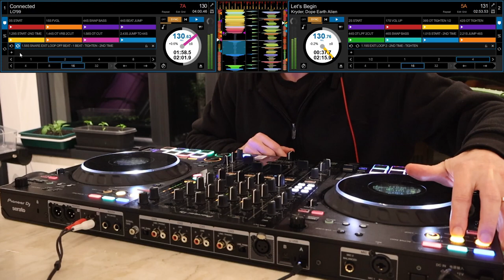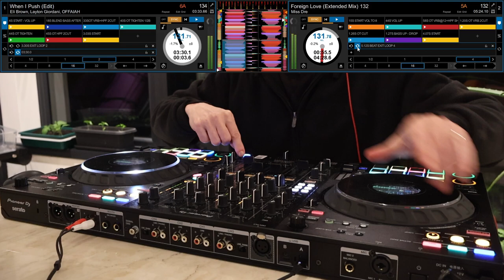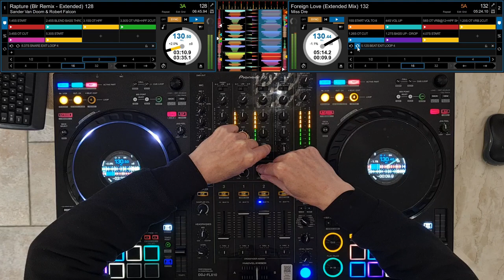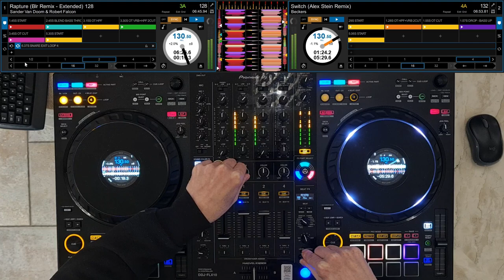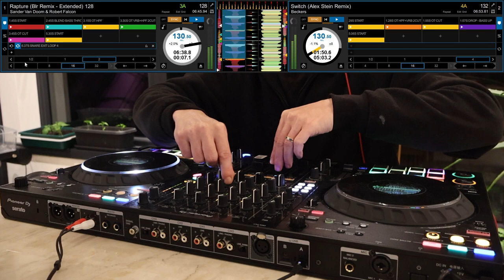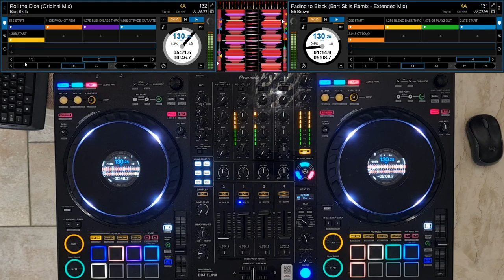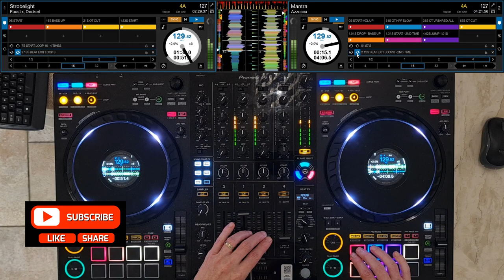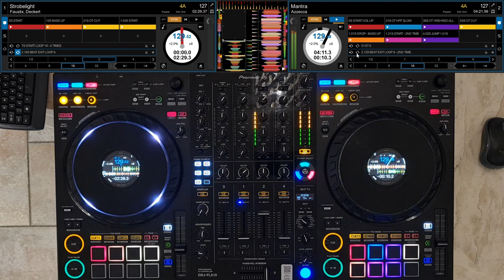Tech House Mix 94 - Chris Lorenzo, Icona Pop, LO'99, Eli Brown, Miss Dre, Bart Skils, Kryder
This is a Tech House and Funky Dance Mix with a touch of Techno mostly from 2023/24!!
There's a good energy and heavy on the bass so turn it up!!

Let me know what you think by clicking "LIKE"

More mixes on my Channel.

The Chunes.
00:00:00 Chris Lorenzo - Pump (Extended Mix)
00:03:55 Icona Pop - Tears On The Dancefloor (Icona Pop Extended Edit)
00:06:08 LO'99 - Connected
00:09:35 Kryder, Dope Earth Alien - Let's Begin
00:12:08 Eli Brown, Layton Giordani, OFFAIAH - When I Push (Edit)
00:15:11 Miss Dre - Foreign Love (Extended Mix)
00:19:04 Sander Van Doorn & Robert Falcon - Rapture (Blr Remix)
00:22:45 Beckers - Switch (Alex Stein Remix)
00:27:25 Bart Skils - Roll the Dice (Original Mix)
00:31:06 Eli Brown - Fading to Black (Bart Skils Remix)
00:33:04 Faustix, Deckert - Strobelight
00:35:24 Azzecca - Mantra

Equipment used
Pioneer DJ DDJ-FLX10 Controller
Serato DJ Pro
OBS Studio for Screen Capture (free)
GoPro Camera
Samsung Galaxy G7
Samsung Galaxy G21
Canon EOS R50
OpenShot Video Editor (free)
Audacity (free)